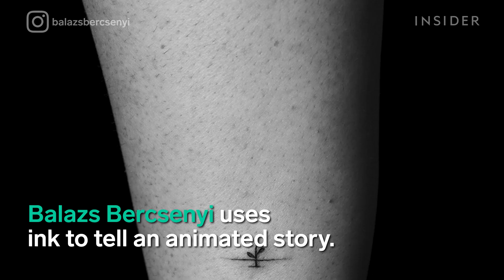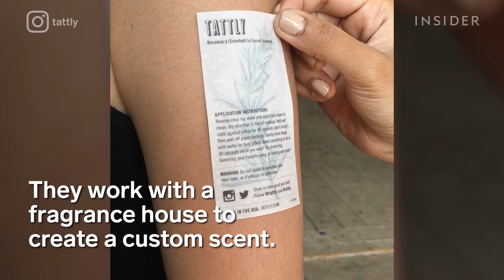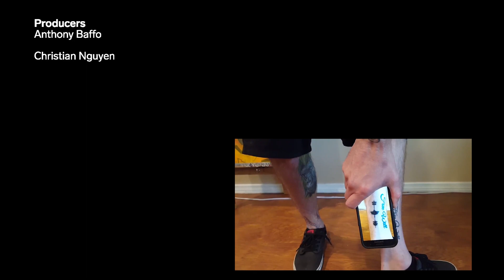25 Artists Taking Tattoos To The Next Level | The Ultimate List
Tattoos are long-lasting art pieces that share with the world who we are. As ink culture becomes more beloved and accepted, the style, techniques, and creativity of tattoos are bringing on a whole new level of self-expression. These artists will inspire your next tattoo or maybe even inspire you to get one.

25 Artists Taking Tattoos To The Next Level | The Ultimate List